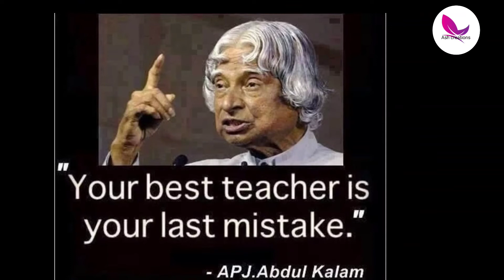Happy Teacher's Day Status Video